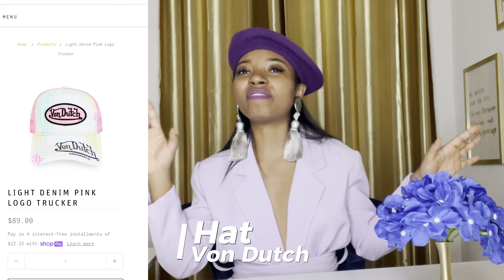How to style leggings ... 3 BOLD WAYS!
Cheers to the first WUYT: Wear Until You Tear of the year! Today, I will be showing you how to style leggings 3 unique ways. You will always have a fit in mind with this closet essential.